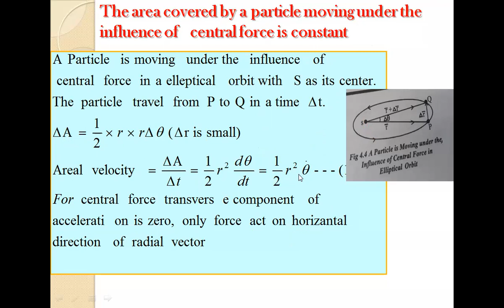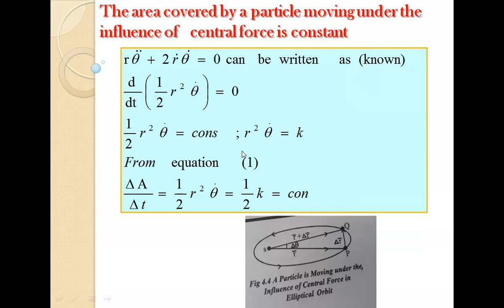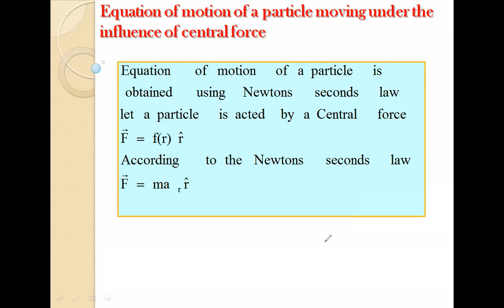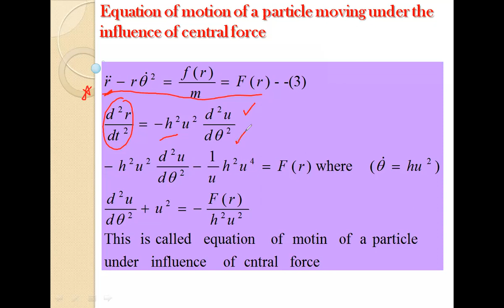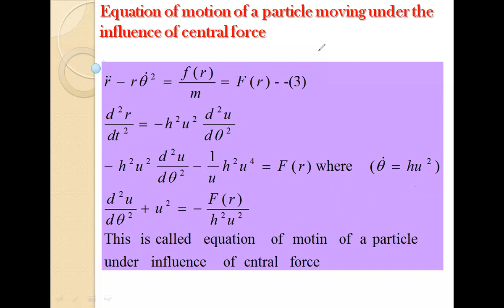Areal velocity and equation of a particle under central force